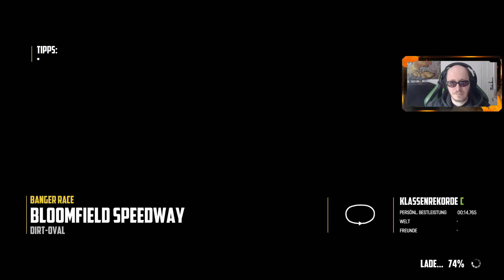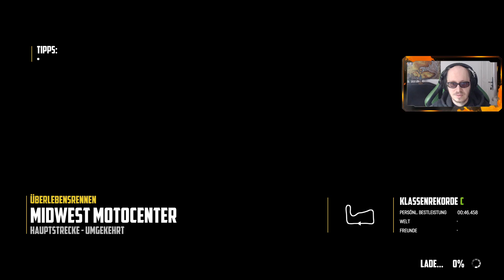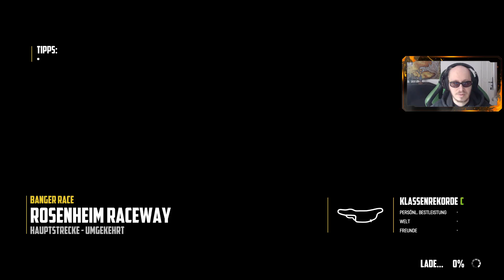Wreckfest - Folge 01 - Anfänger beim Crashtesten - Teil 1/2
Unglücklicherweise fielen großen Teile der Aufnahme Urheberrechtsansprüchen der Ingame-Musik zum Opfer.